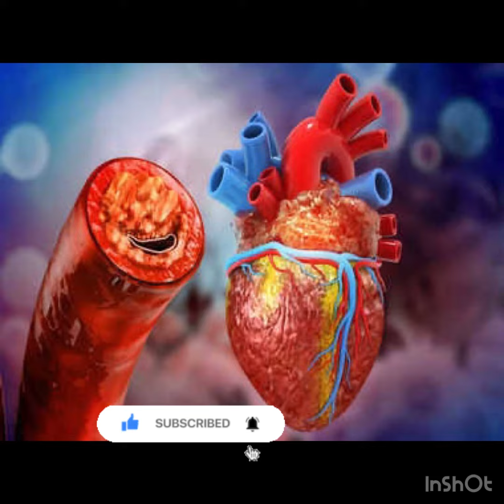हार्ट की ब्लॉकेज पता करने के लिए कौन सा टेस्ट डॉक्टर करते हैं?